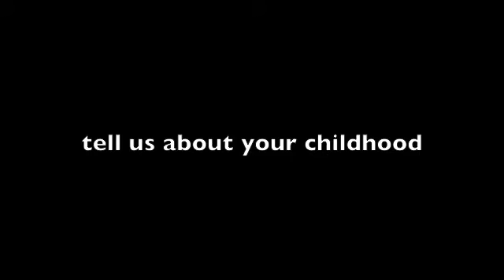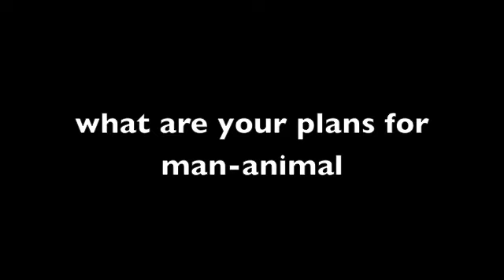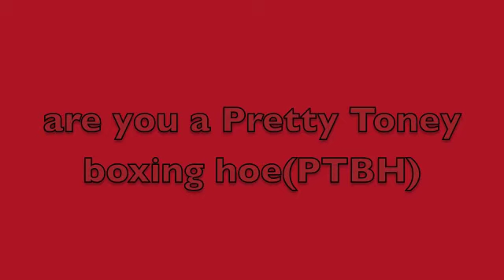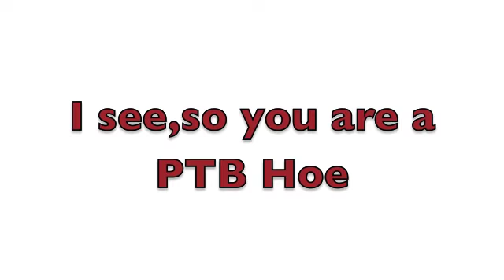WIZARD CHIN (J.J. Moonlight interview)